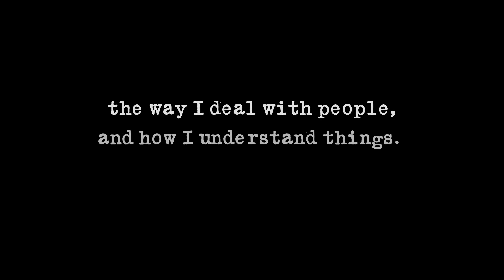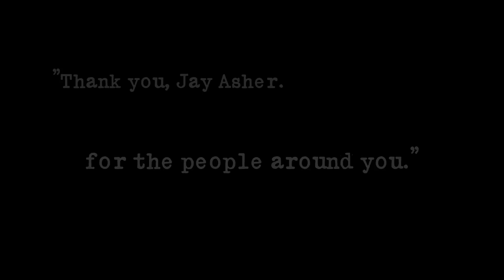Readers React to Jay Asher's Thirteen Reasons Why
With over one million copies sold, Jay Asher's Thirteen Reasons Why is a #1 New York Times and international bestseller. Hear how the book changed readers' lives and share your reaction at